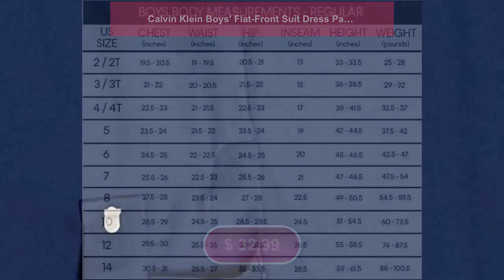Calvin Klein Boys' Flat-Front Suit Dress Pant, Straight Leg Fit Hemmed Bottom 18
Calvin Klein dress pant is tailored with a touch of stretch and
soft texture yet resistant enough to combat all the wear and tear
it may face during the day
A modern fit, featuring straight leg styling, hook-and-eye
closure, functional front pockets, buttoned back pockets, pressed
creases, hemmed bottom and belt loops
CK signature lining feels soft on the skin
Runs small60% Polyester, 32% Rayon, 8% Wool